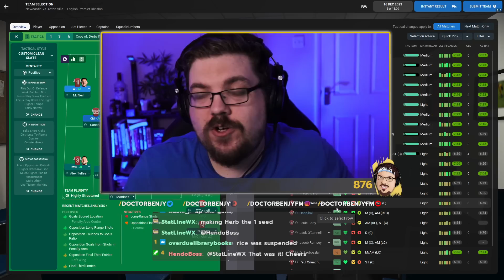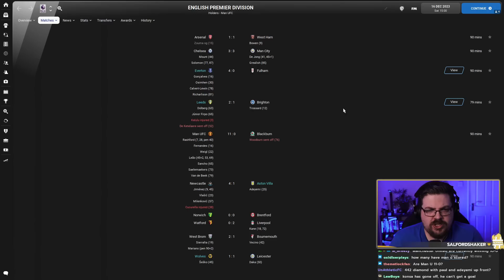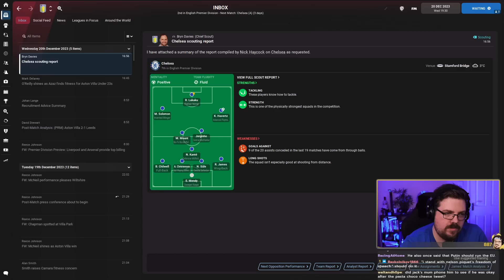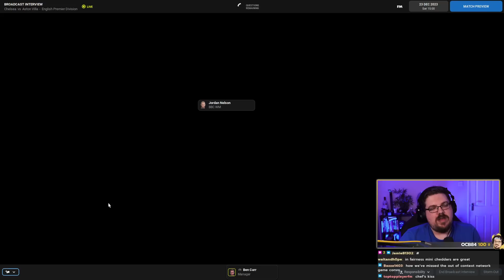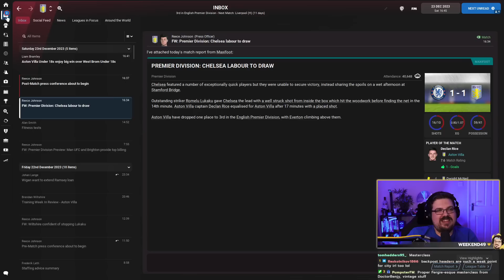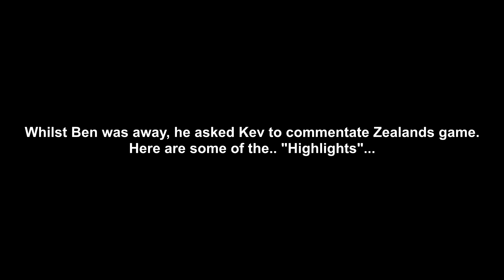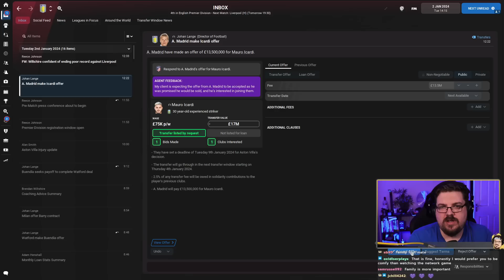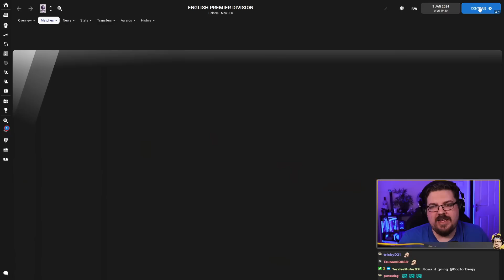Showing Zealand, Lollujo and WorkTheSpace How To Win At FM #28